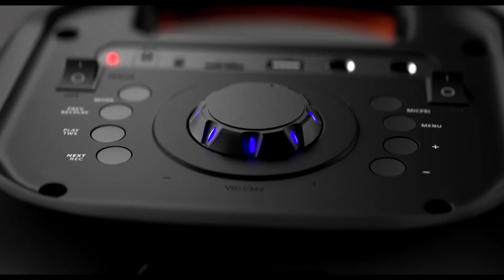പ്രവർത്തി സമയം നാല് ദിവസമായി ചുരുക്കിയത് ഷാർജയിൽ ഗുണപരമായ മാറ്റം ഉണ്ടാക്കിയതായി പഠനം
പ്രവർത്തി സമയം നാല് ദിവസമായി ചുരുക്കിയത് ഷാർജയിൽ ഗുണപരമായ മാറ്റം ഉണ്ടാക്കിയതായി പഠനം | കുവൈറ്റിൽ പ്രവാസികൾ ആറുമാസത്തിലധികം രാജ്യത്തിന് പുറത്ത് താമസിച്ചാലും റെസിഡൻസി വിസ റദ്ദാകുമോ? മാറ്റം അറിയാം | യുഎഇയുടെ കിഴക്കൻ തെക്കൻ മേഖലകളിൽ 14 മുതൽ വീണ്ടും മഴയ്ക്ക് സാധ്യത | സൗദി അറേബ്യയിൽ ഗാർഹിക തൊഴിലാളികൾക്ക് അനുകൂലമായ നിരവധി മാറ്റങ്ങൾ | 2022 ഓഗസ്റ്റ് 10 ഗൾഫ് സ്റ്റോറീസ്